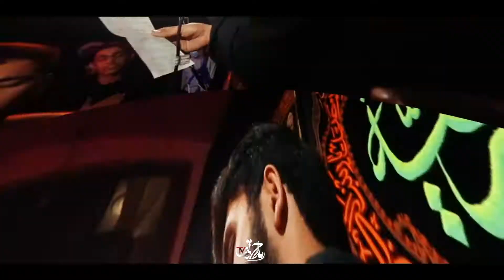نماهنگ فرو الی الحسین - رضا حسین زاده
با شعری از یزدان رنجبر
تهیه‌شده در رسانه مداح تی‌وی

رزرو وقت استودیو  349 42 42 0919